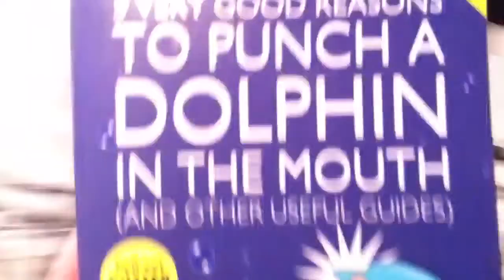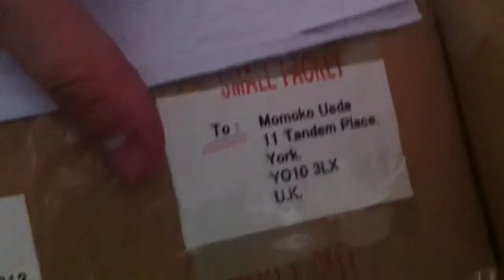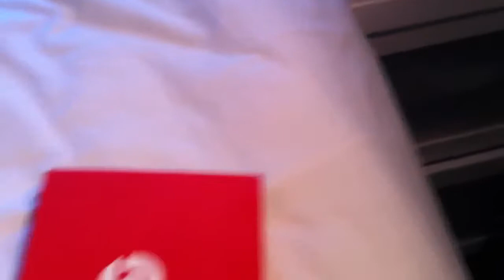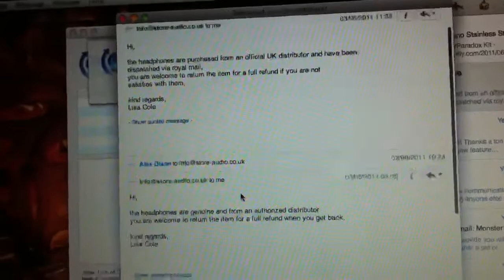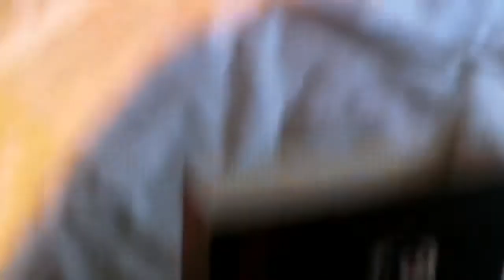Fake Tours by Dr Dre. This is how you detect them... kind of.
The website is " and not only are they selling counterfeited headphones, but they're also lying through their teeth in their email responses.

Avoid at all costs. I'm getting a refund ASAP.